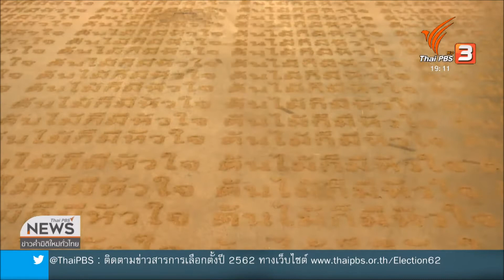ศิลปกรรมจากต้นไทร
ใครที่ผ่านไปแถวๆ มหาวิทยาลัยศิลปากร วังท่าพระ คงคุ้นเคยกับต้นไทรรูปหัวใจ สัญลักษณ์คู่รั้วศิลปากรนะคะ หากเมื่อเดือนตุลาคมปีที่แล้ว เกิดเหตุการณ์ลมพายุแรง จนทำให้ต้นไม้โค่นล้มลงและต้องย้ายออกไปในที่สุด ส่วนหนึ่งของต้นไม้ใหญ่ที่ยังเหลืออยู่ กลับมามีชีวิตอีกครั้งในรูปแบบผลงานศิลปะ ซึ่งทุกชิ้นศิลปินถ่ายทอดด้วยความรู้สึก ผูกพันต่อต้นไม้ในความทรงจำ ในนิทรรศการ "ศิลปกรรมจากต้นไทร"